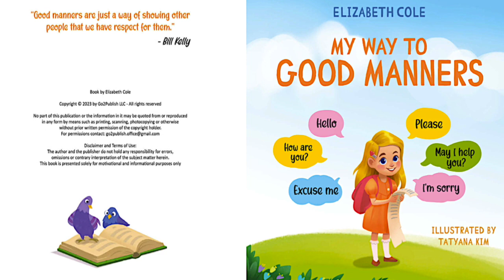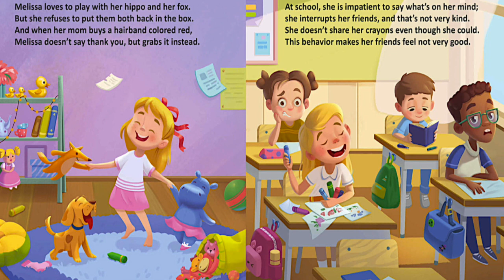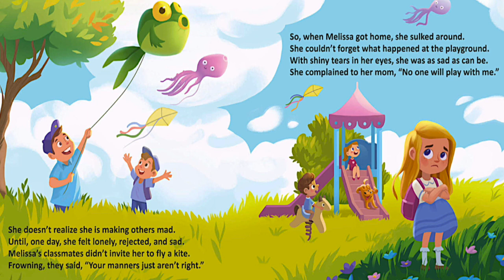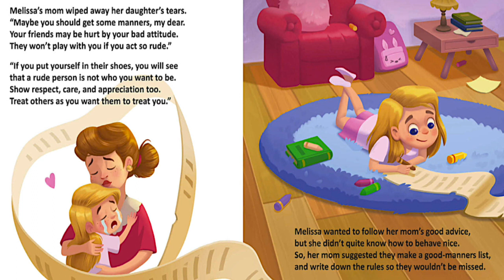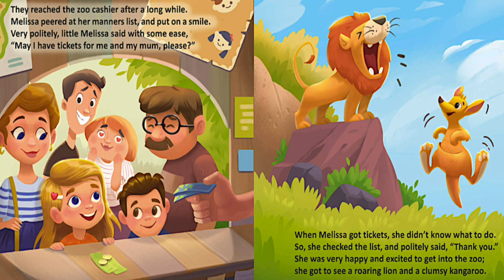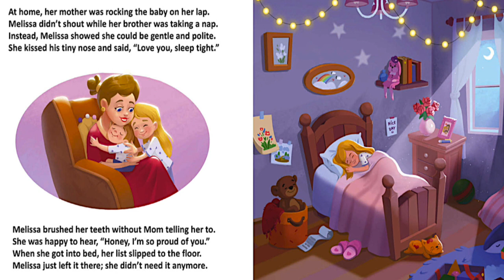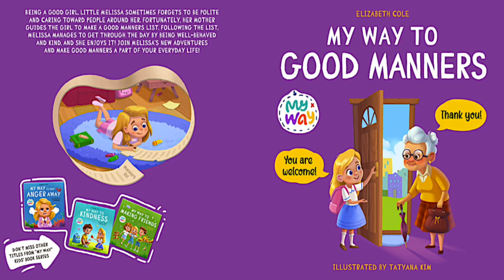My Way to Good Manners by Elizabeth Cole | A Book about Manners, Etiquette & Behavior | Read Aloud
"Finding relatable kids' books on manners can present a challenge, but this lovely story presents parents with a good choice for preschool-age children as well as elder ones. Learn more about how Melissa's story could help any child.
This children's book about manners follow the story of Melissa, a charming young girl. Her manners are lacking at the story's beginning, and no one wants to play with her on the playground. Over the course of the manners book for kids, she learns about being polite.
This book teaches:

    Social skills for kids
    Social norms
    Kindness
    Empathy

The children’s book about respect uses a social story that boys and girls can both appreciate. Etiquette book for kids contains a straightforward problem and solution story line that small children enjoy.
This kids’ book about manners is also suitable for learning to read. Kids’ behavior book features a paired rhyming scheme to encourage kids to read along with their parents. This detail makes the book on behavior for kids a great addition to an early reader’s library.
The manner book for preschoolers also includes lovely illustrations while teaching etiquette for kids.
This kid's book about respect makes learning etiquette for children more accessible with a relatable story. Book of kid manners teaches everything from table manners to polite phrases and emphasizes the importance of manners to being kind.
Add this book of manners for kids to your child’s library today!"

Let's support this amazing author by purchasing a copy of this book: